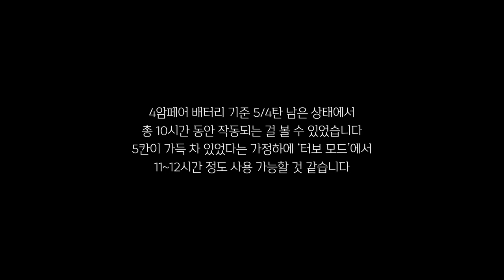이게 드릴이야..랜턴이야...? [WU027.9 WORX]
[구매링크]

[추가상품]
베터리